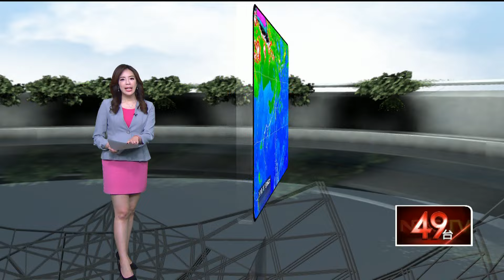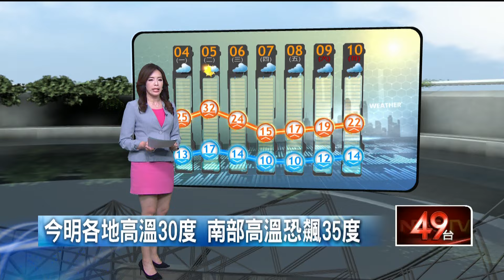壹氣象／把握今明好天氣！ 周三再降溫下探10度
今（4）日、明（5）日兩天臺灣各地及澎湖大多為多雲到晴，今日僅東部、東南部地區及金門、馬祖有零星短暫陣雨，明日僅南部地區及金門、馬祖有零星短暫陣雨。今日清晨中部以北地區易有局部低雲或霧影響能見度；明上午起彰化以北、東南部（含蘭嶼、綠島）沿海空曠地區及馬祖易有8至9級強陣風，請注意。